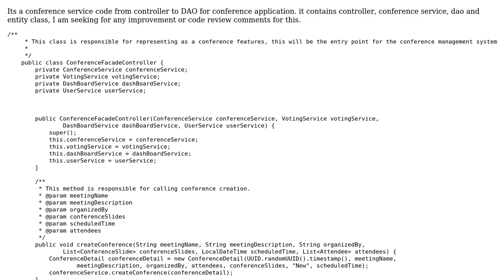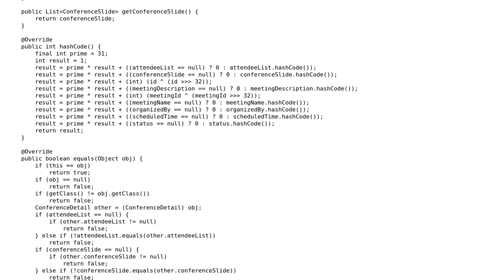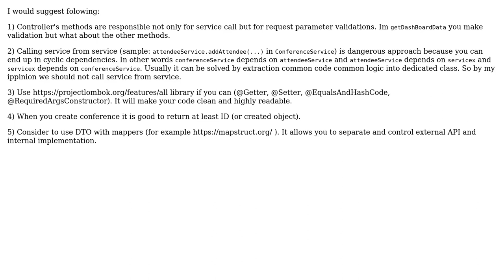Code Review: Please point out any improvement in it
With thanks & praise to God, and with thanks to the many people who have made this project possible! | Content (except music & images) licensed under CC BY-SA | Music | Images & others | With thanks to user Rupesh Sawaliya user i.bondarenko and the Stack Exchange Network Trademarks are property of their respective owners. You are responsible for your own actions.